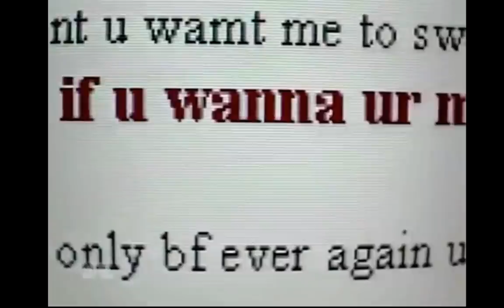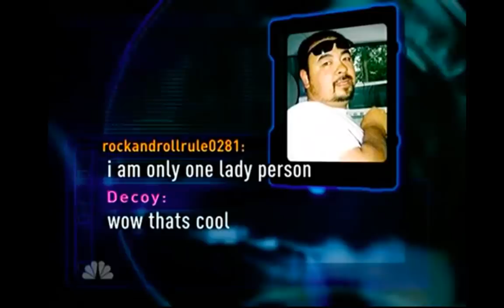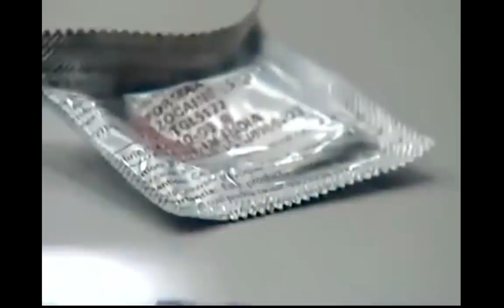TCAP: "You don't look anything like your picture", Predator Catfished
33 year old Patrick Parr visits a girl who said she was 14. Chris Hansen had other plans